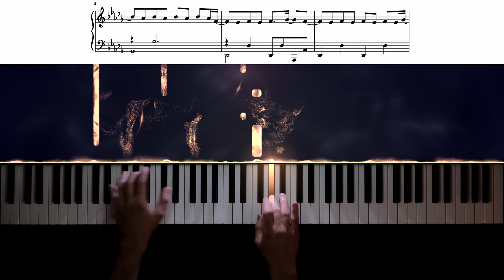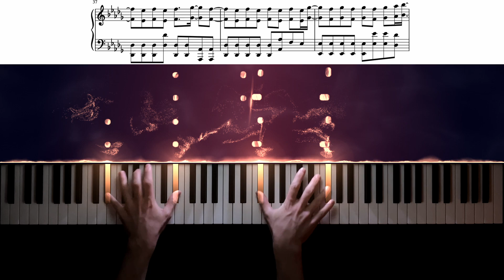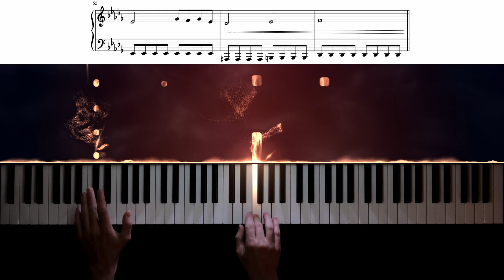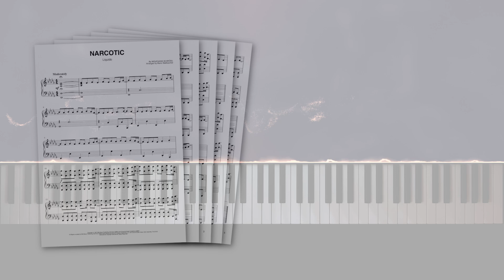Liquido − Narcotic − Piano Cover + Sheet Music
"Narcotic" by Liquido!

I think "Narcotic" by Liquido makes for an amazing piano version!

With this piano tutorial & sheet music, you can play "Narcotic" by Liquido on the piano.

It's an accurate, carefully created piano arrangement of the famous rock song from 1997.

By the way: I was today years old when I learned that he actually sings "My cocaine", not "Michael Caine"...

MY SETUP:

Camera: iPhone 12
Visual effects: SeeMusic
Video editing: DaVinci Resolve

0:00 Intro
0:41 Verse 1
1:18 Chorus
1:37 Verse 2
2:13 Chorus
2:31 Bridge
3:05 Chorus